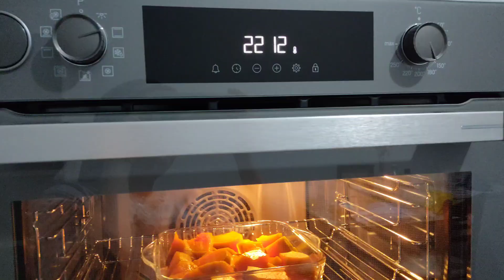Kabak Tatlısını Birde Böyle DENEYİN❗KOLAY, LEZZETLİ KABAK TATLISI#fırındakabaktatlısı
1KİLO KABAK
1SU BARDAĞI+1YK ŞEKER
TAHİN
CEVİZ

1 Pound of Pumpkin
1 GLASS WATER+1 GLASS SUGAR
Tahini
WALNUT

1 باوند من اليقطين
1 ماء زجاجي + 1 سكر زجاج
طحينة
جوز

1 kiloqram balqabaq
1 CAM SU+1 CAM ŞƏKƏR
Tahini
Qoz

1 Pfund Kürbis
1 GLAS WASSER+1 GLAS ZUCKER
Tahini
NUSSBAUM

1 фунт тыквы
1 СТЕКЛЯННАЯ ВОДА + 1 СТЕКЛО САХАРА
Тахини
ГРЕЦКИЙ ОРЕХ